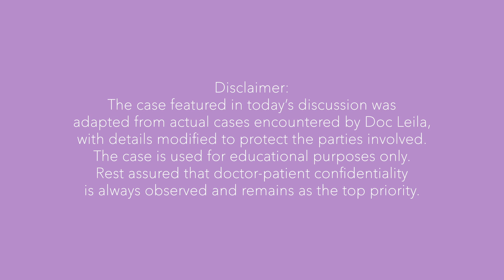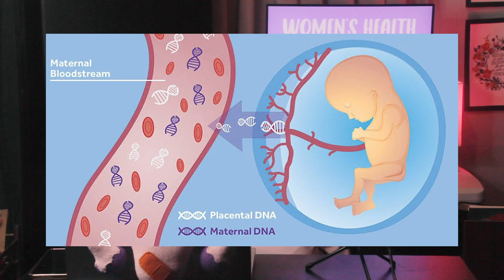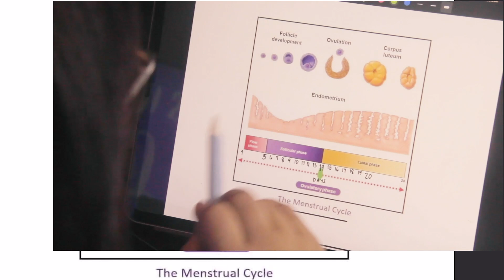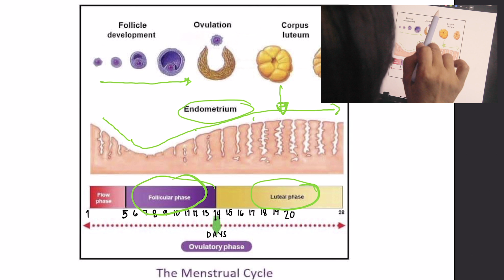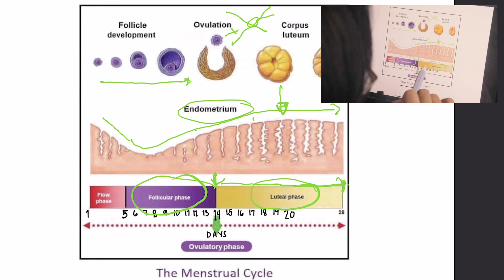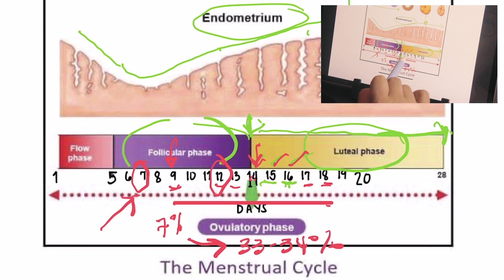Best Time Gumawa ng Baby?! Ovulation and The Fertile Window with Doc Leila, OB-GYNE (Philippines)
The situation:
Girl finds out she is pregnant. Kaso.. sino sa dalawang partners niya ang ama?

Today, let's learn about ovulation and the fertile window, the period of time wherein a couple has the best chance of getting pregnant, as this coincides with the release of the mature egg cell, ready for fertilization! In novel situations such as the one above, knowing this may be useful too!

So sino nga ang ama...? Watch the video to find out!

Timestamps
0:00 Introduction and Case Presentation
2:51 Invasive Procedures for Paternity Testing Prior to Baby’s Birth:  amniocentesis,
         chorionic villous sampling
3:48 Non-invasive Method of Paternity Testing Prior to Baby’s Birth (NIPT for DNA
           testing)
5:08 Estimating the Time of Ovulation/ Fertile Period through your menstrual cycle
6:25 Review of  the Menstrual Cycle,  Time of
           Ovulation and the Fertile Period &
           Case Analysis
13:04 Conclusion and Application

About Doc Leila
Doc Leila is an Obstetrician-Gynecologist practicing in the Philippines.